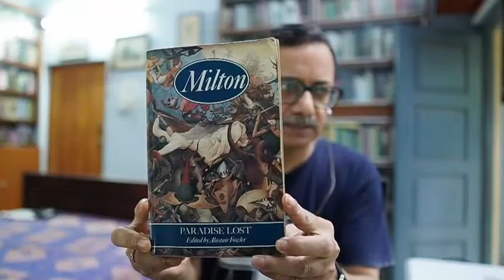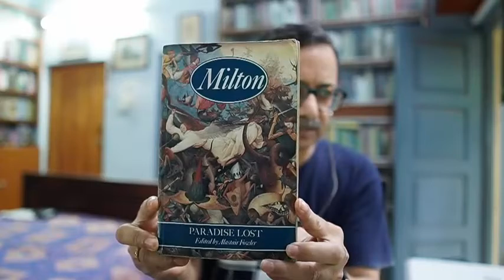JOYCE A PORTRAIT OF THE ARTIST 6TH LECTURE FOR POSTGRADUATES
Continuation of discussion of James Joyce's novel A Portrait of the Artist as a Young Man.